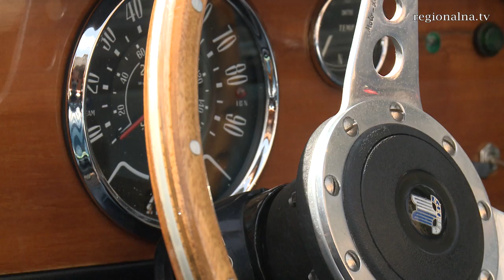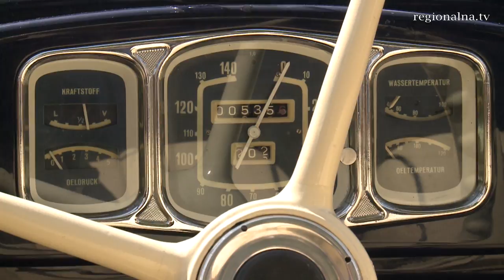37. Beskidzki Rajd Pojazdów Zabytkowych (Bielsko-Biała, pokaz pod Ratuszem)